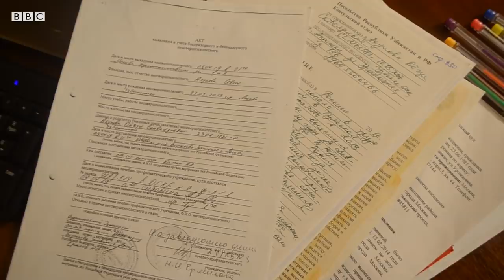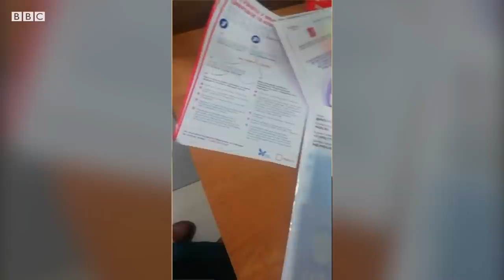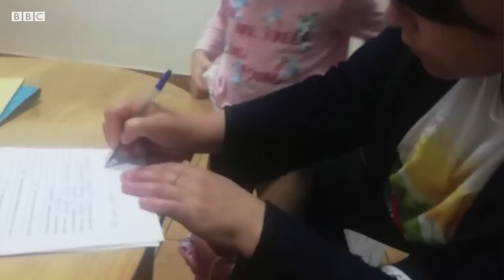Россия: Ўзбек аёлларидан болалари нега олиб қўйилмоқда?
Россия полицияси ўнлаб ўзбекистонлик аёлларнинг болаларини олиб қўймоқда.

Шундоқ ҳам қийналиб пул топаётган мигрант оналар, болаларини қайтариб олиш  учун керакли ҳужжатларни тайёрлаш ва адвокат ёллашга жуда қийналишади.

Кўп ҳолларда аёллар фарзандига ҳужжат олиш каби  қонунларни ё билишмайди, ё уларни вақтида тайёрлашмайди.

Полиция эса токи оналик ва болалик тасдиқланмас экан, ҳужжатсиз болаларни онасидан олиб қўйишга ҳақли.

Аммо фарзандини қайтариб олиш бу оналар учун катта пулга тушади ва бир неча ойга чўзилади.

Москвада ишловчи ўзбекистонлик юрист Зарнигор Омониллаева ҳамюртлари бўлган аёлларга ёрдам беради.

Хўш, Россияда болалари билан ишлаб, яшаётган ўзбекистонлик оналар нималарни билиши керак?

Зарнигор Омониллаева тушунтиради.